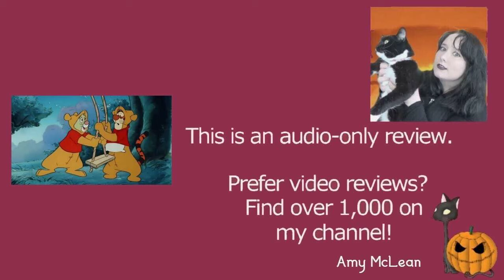The New Adventures of Winnie the Pooh S03E09 Invasion of the Pooh Snatcher | Review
MY BOOKS What's your review of the New Adventures of Winnie the Pooh episode Invasion of the Pooh Snatcher (S03E09)? Characters in the series include Winnie the Pooh, Tigger, Piglet, Eeyore, Rabbit, Owl, Gopher Christopher Robin, Kanga, Roo, and more. [OPEN FOR LINKS AND FACTS!] WinniethePooh PoohBear TheNewAdventuresofWinniethePooh Do you want to watch the New Adventures of Winnie the Pooh episodes? Did you enjoy the full series or just parts of it? Scroll down for more information!

Amy McLean

About the New Adventures of Winnie the Pooh 3x09 (Season 3 episode 09) Invasion of the Pooh Snatcher

Wondering where to watch the New Adventures of Winnie the Pooh? Most of the films and TV shows I review can be found on Amazon Prime, Netflix, DVD, or blu-ray. At the time of writing, it's available on Disney Plus.

Episodes Cast and Characters:
Jim Cummings - Winnie the Pooh / Tigger
John Fiedler - Piglet